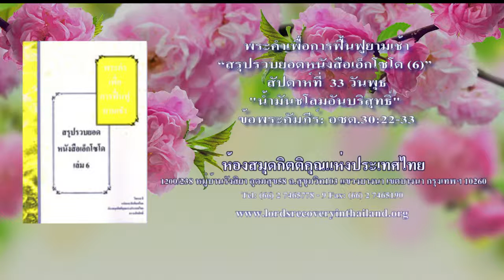Week 33 Day 3 Thai Reading Crystallization of Exodus 6